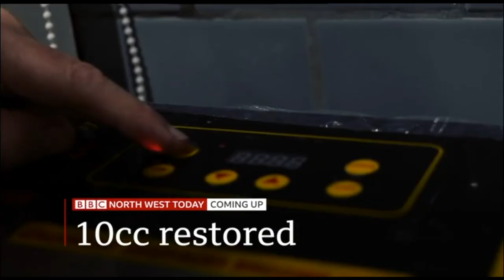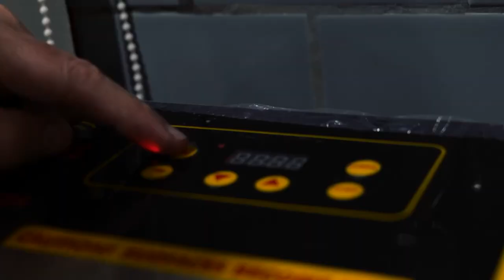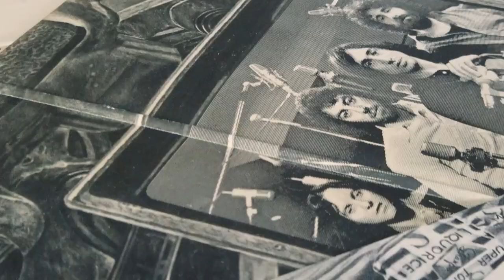10cc - The Great Stockport Bake-off newsreel 1 - BBC North West Today - 2nd Feb 2021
Here's the first of the three TV news items on our film The Great Stockport Bake-off, featuring a short interview with director Sean Macreavy and reporter Phil Cunliffe.

Thank you so much to Nick Owen at BBC Midlands Today, Roger Johnson and Annabel Tiffin at BBC North West and reporter Phil Cunliffe.  Phil's a genuine fan!